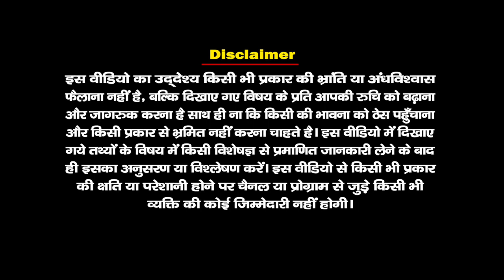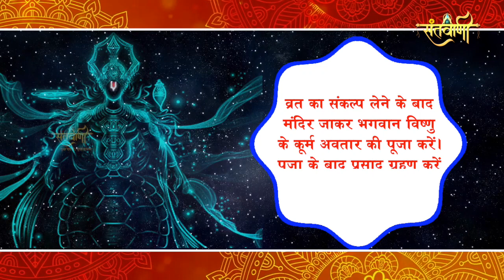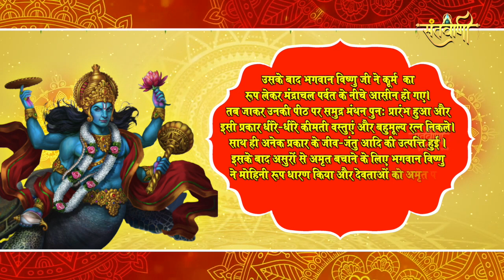Kurma Dwadashi 2023 | कूर्म द्वादशी की मुहूर्त, पूजा विधि और कथा | Santvani